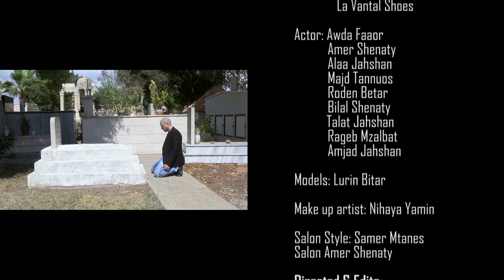Eyad Tannous - Masdom / اياد طنوس - مصدوم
Eyad Tanous - Masdoum

  اياد طنوس -مصدوم
كلمات ستيف سعدى
توزيع معين شعيب
اخراج ومونتاج علاء عزام
تصوير رامي قرواني + ربيع جهشان